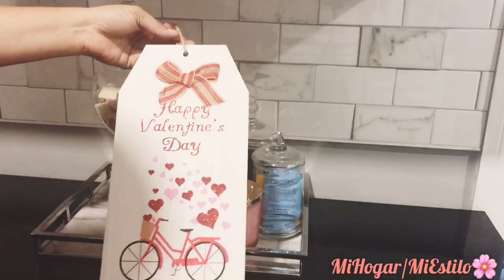DECORACIÓN DE MI ESTACIÓN DE CAFÉ 2020💖/IDEAS PARA DECORAR TU HOGAR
Musician: Jef